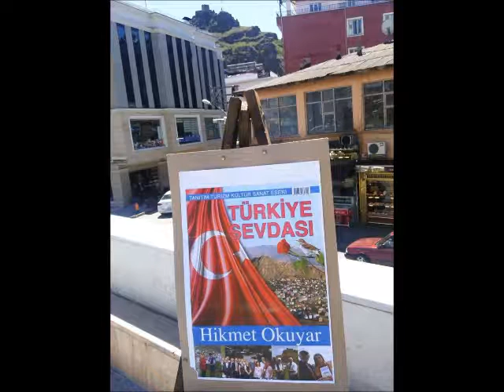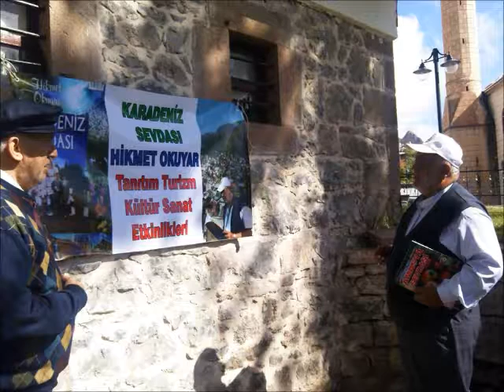ŞEBİNKALE ŞİİR ŞENLİKLERİ 2013 Oktay ZERRİN Kopya 3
ŞEBİNKALE ŞİİR ŞENLİKLERİ 2013 Oktay ZERRİN
Bir Hikmet tanıdım, hikmetli bir zât
Şebinkarahisar Kalesi’ndeydik
Sevgisinden zümrüt oldu tabiat
Sandım o kalenin kulesindeydik.
Türkiye Sevdası gönül kitabı
Müzeyyen Keskin’in güzel hitâbı
Canan hanım desen, örnek âdabı..
Sandım Şebingülü selesindeydik.
Oktay Zerrin ile Gülseren Akdaş
Bafra’dan ödüllü iki arkadaş
Şiirler, şarkılar, dualar sırdaş..
Sanki bir aslanın yelesindeydik.
Müzeyyen Keskin’di Amasya Gülü
Hikmet Okuyar’ dan aldı ödülü
Sevgiden bir ırmak, bir duygu gölü
Şiir denen zorun çilesindeydik.
Pirimiz Abdi Beğ Ünlü Şair’ in
Şâd ettik ruhunu dualar derin
Koyduk üzerine bayrak kabrinin
Şebin Kahvesi’nin telvesindeydik.
Üç otobüs Şebinkarahisarlı
Kimi İstanbullu, kimi Hisarlı
Gezmekten ayaklar oldu nasırlı
Sanki eğlencenin zulasındaydık.
Seher ile Ahmet Turancı geldi
Öğrenci Tuba’nın gönlü güzeldi
O gün etkinlikler bize özeldi..
Şebin Kardeşliğin âlasındaydık.
Aldık " Üstün Hizmet " Şiir Ödülü
Ahmet, Mehmet, Şaban, hep Şebingülü
İnsanlıktan öte, sevgi okulu..
En doğal yeşilin, balasındaydık...
Oktay ZERRİN
BAFRA / Samsun
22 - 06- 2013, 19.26